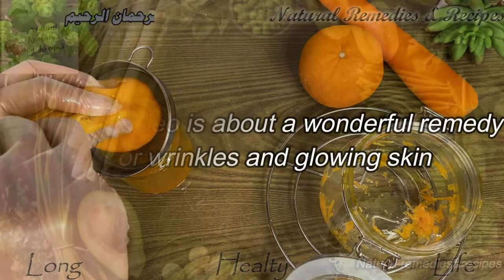Collagen stimulation! Even if you are 70 you can wear this on your wrinkles.